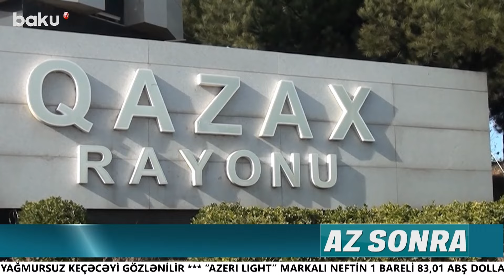MTK sakinləri canından bezdirib